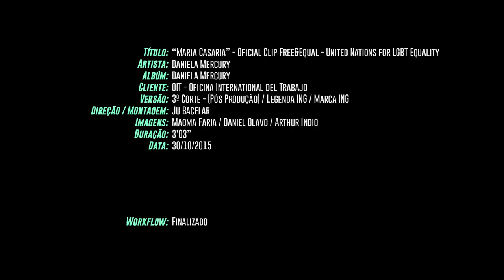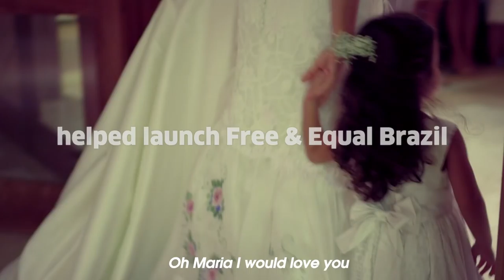Celebrate Love: United Nations Free & Equal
Free & Equal Brazil’s new campaign video by equality champion Daniela Mercury is a celebration of love. The video features music from her upcoming album and never-before-seen footage from Daniela’s beautiful wedding to her wife Malu Verçosa Mercury. More